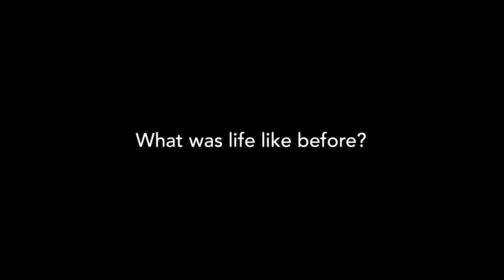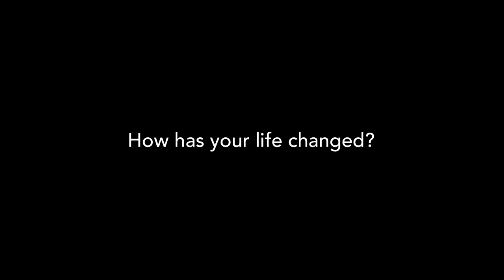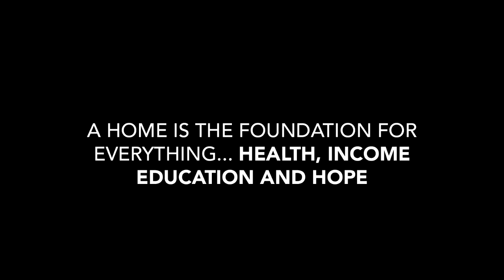De Leon Family